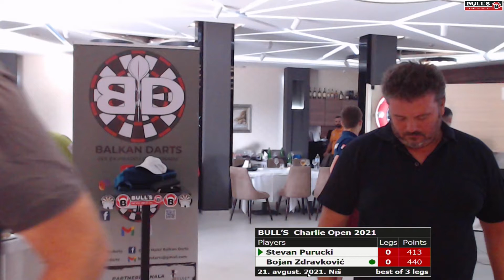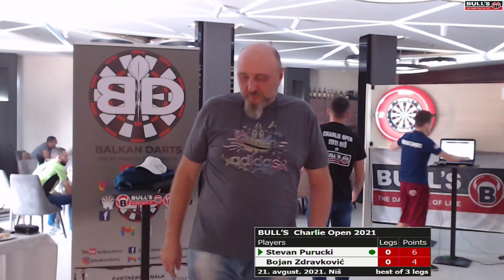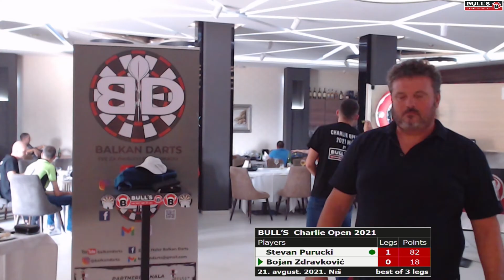Stevan Purucki VS Bojan Zdravković Best of 3 legs group stage Charlie Open 2021 powered by Bulls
Pikado Klub Charlie

Drugari i prijatelji kluba...
Ovom prilikom želimo da se zahvalimo  svima na učešću. Vašim dolaskom ste uveličali za nas bitan dan. Hvala svim igračima i klubovima iz Srbije koji su učestvovali. Takođe, čast nam je što smo ugostili i prijatelje iz Bugarskog sveta pikada.
Održavanje turnira, tj. svi mečevi su odigrani u najboljem redu zahvaljujući:
Daniela Bata Bogdanov i Bata Jožef. Oni su iskoristili svoju stručnost i iskustvo i potrudili su se da turnir ide pravim  tokom bez problema.
Kompanija BULL'S Darts ) je izašla u susret klubu i omogućila odigravanje mečeva na identičnim uslovima za sve takmičare od prvog do poslednjeg meča.
Zoran Haler Balkan Darts nam je pomogao oko obezbeđivanja opreme od strane BULL'S Darts, oko pratećih sadržaja kao što su video zapisi pojedinih mečeva, video najava i ostalih multimedijanih sadržaja.
Ceo turnir je orgnizovan požrtvovanošću i predanim radom  naših članova:
Jelena Stevanović
Vladimir Petrović
Gordan Džogi Radisavljević
Dragan Nikolić
Milan Bogosavljević
Đozić Aleksandar
Nikolić Branislav
Bojan Zdravković

Još jednom se zahvaljujemo  svima koju su sa nama obeležili naš rođendan, bilo da su igrali ili učestvovali u samoj organizaciji.
Ovim putem želimo da vam prenesemo neke od odigranih mečeva. Nadamo se da ćete uživati u istim kao i igrači koji su ih igrali.

Sportski  pozdrav !

Što bi rekao Zoran Haler Balkan Darts samo drmajte darter!!!

Uprava Pikado Kluba Charlie

Powered by Bull`s

I naravno, upalite i zvonce da primite obaveštenje svaki put kada Balkan Darts izbaci novu epizodu!

Samo ZHANYYIII!!